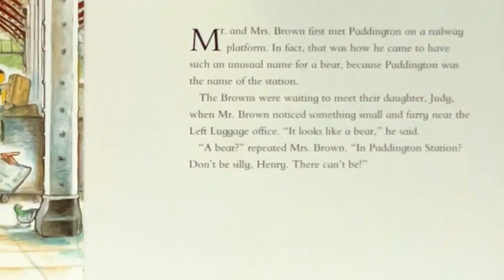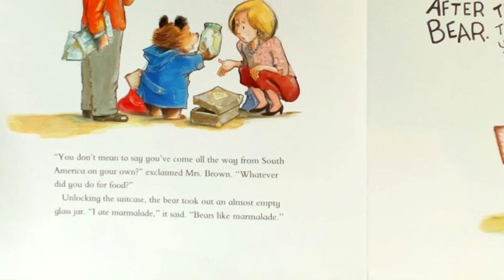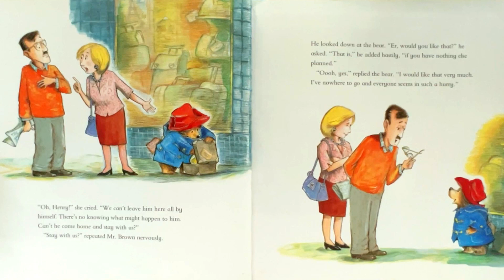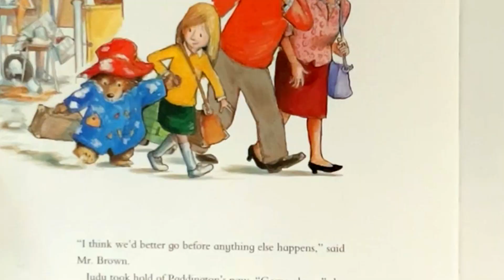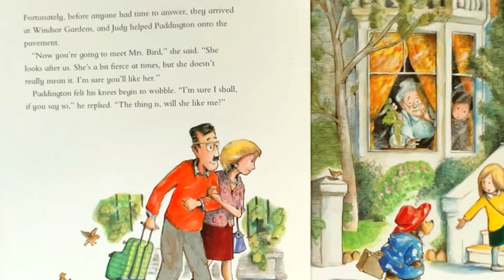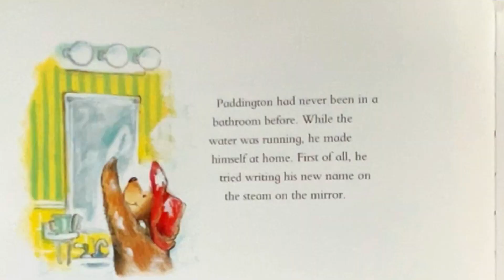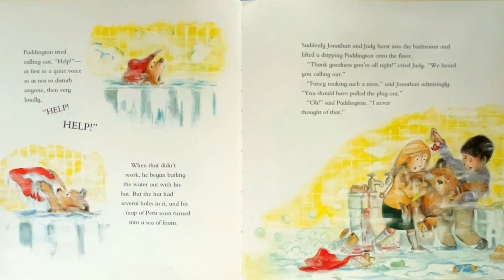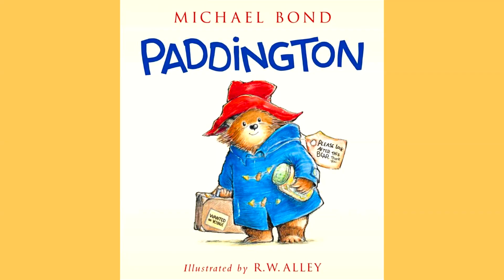Paddington (kindness, problem-solving, & the importance of family) Kids Picture Book || Read Aloud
“Paddington” is a beloved children’s picture story book written by Michael Bond. The story revolves around a bear named Paddington from Darkest Peru who is found at Paddington Station in London by the Brown family. Paddington is known for his love of marmalade sandwiches and his knack for getting into humorous misadventures.

These books are not only entertaining but also teach children about kindness, problem-solving, and the importance of family. (AI generated).